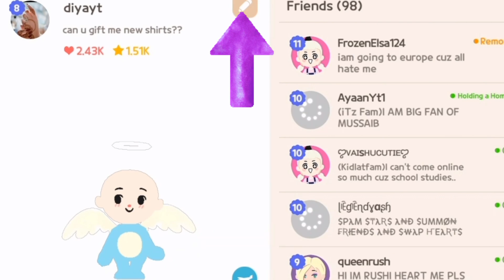how to meet me in play together?||Gaming with Diya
how to meet me in play together?